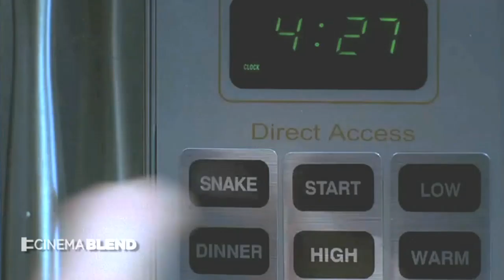Whacking Day: A Tribute (HD)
In 1993 during The Simpsons fourth season, the town of Springfield introduced us all to Whacking Day... and no snake has been safe since. Celebrated annually on May 10th, on Whacking Day the people of Springfield drive all the snakes into the town square and club them to death.

For more information on the clips and music used in this supercut, go